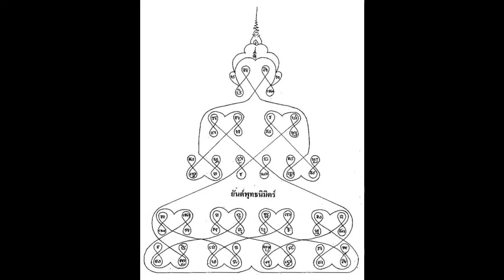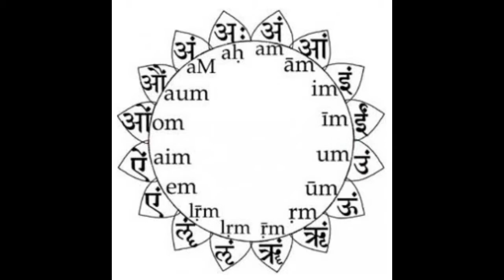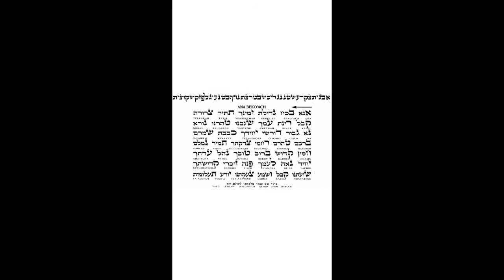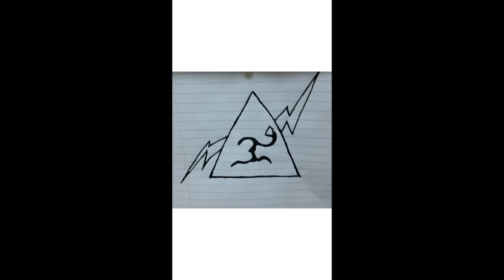Ana b'Koach Lightning Pyramid Angelic Army Frequency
Do you have paranormal phenomena, psychic attachments, or negative energies around you? Play this video, best with headphones, and watch the entire time. You will see hypnotic anchors of holy spells that will radiate through your psyche. This video will help cleanse you and banish negative energies and entities.